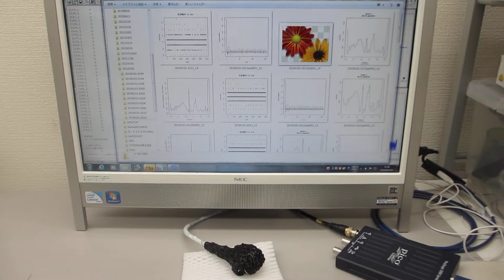超音波プローブ、超音波発振制御システムの開発技術（ultrasonic-labo）